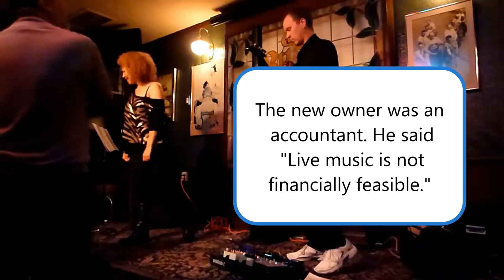This is why KARAOKE MUST DIE! (Flashback Friday. Prepare your ears! I warned you!)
This was March 2014. I had my peak duo with Carrie and we were working the rusty gull every couple weeks. (Closed since 2018)  Was extremely hard to get a regular gig there as the owner was quite a music snob with a high standard for singers and had been booking REAL acts there for 35 years. I must have gigged there with at least 8 singers before I finally got 'regular gig approval' with Carrie. And it's not a surprise as Carrie was the best singer I ever worked with. Total pro. Knew hundreds of songs, didn't need coddling, no diva attitude, didn't need money loans from me, had her own mic (that was mind-blowing), and actually could remember songs without using lyric sheets on stage. Also had stage presence and knew how to work a crowd. I worked with great singers but singers that also had stage charisma were extremely rare. After a few months of this duo, Carrie returned to work full time in Dubai, where she still resides today. She KNEW Vancouver was a lost cause for an actual musician and there was no future here. I continued with a new duo at the Rusty Gull but it was never as good. I started to lose interest in the format as I knew I had peaked and now it was all downhill. I quit it completely in 2018. Peaks are great to have but also depressing as you realize it's won't get any better. Same with bands. I always pushed for years to improve my bands, the players, and then you hit the top. Thankfully, I did KNOW this as it was happening so I enjoyed myself.

These mic handoffs were rare, and it's funny, but it was a painful reminder of all the nasty singer auditions I had to go through before I found Carrie. Some bands actually do this for a living if you can imagine. They play popular songs and hand the mic off to anyone that wants it. I'd rather have my innards pecked out by vultures while fully conscious.

- Want a song request for a gift? $100 gets you an extended jam of your choice!
- Get my book 'The Joys of Busking' on pdf for a minimum $10 tip on paypal